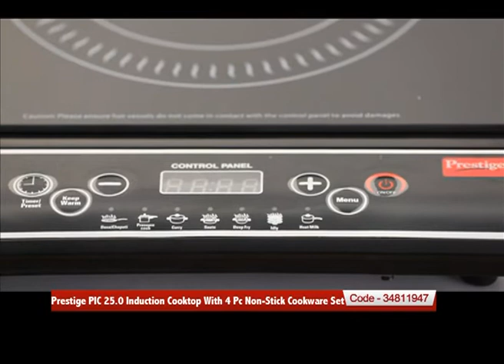Prestige PIC 25.0 Induction Cooktop With 4 Pc Non-Stick Cookware Set